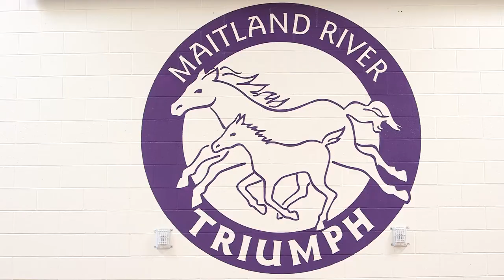No Excuses, No Limits: Luca "Lazy Legs" Patuelli